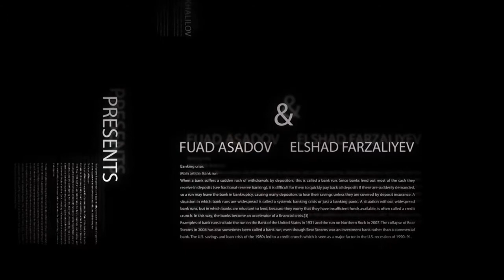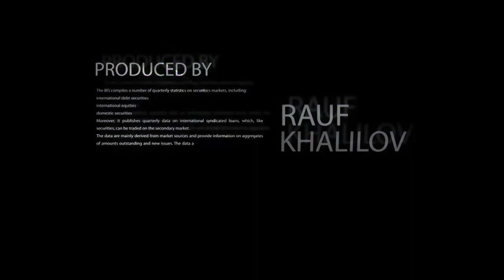Fuad Asadov Rauf Khalilov Stability Short Film 2011